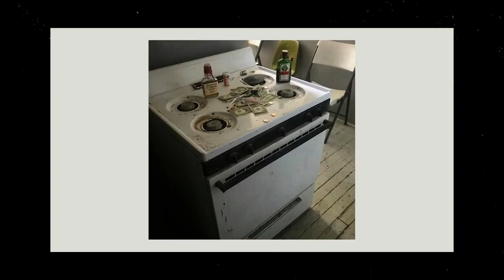Zack and Addie - The love tragedy Episode 48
In this episode of murder with my husband, Payton tells Garrett the story of Zack and Addie.

Handsome Devils S1 E2